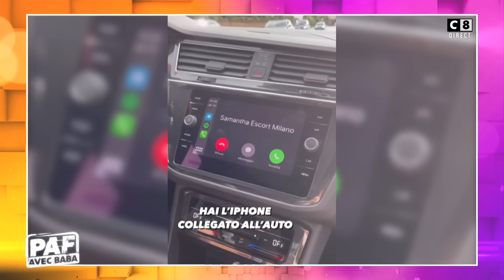Infidélité : Raymond Aabou dénonce les nouvelles technologies !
Infidélité : les astuces des chroniqueurs pour ne pas se faire avoir à cause de son téléphone !